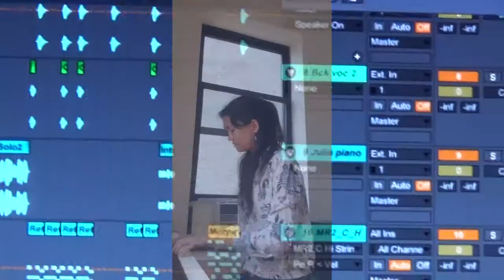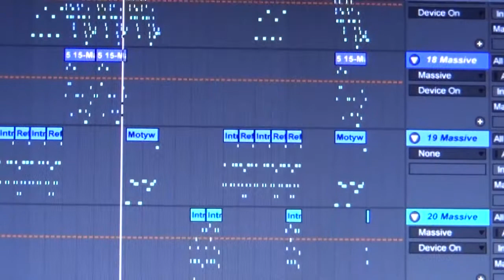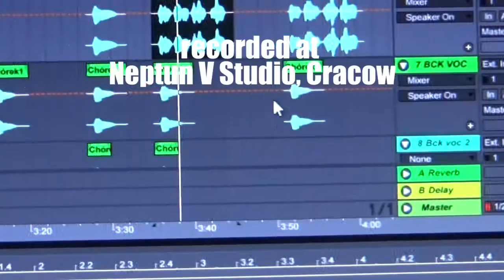Piotr Sobolczyk - Gay Melancholy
Lyrics & music: Piotr Sobolczyk. Recorded at Neptun V Studio, Cracow. Piano solo: Julia Chen (recorded at Chen Studios, NY). Guiatr solo: Micha Korzeniowski (recorded at Nonagram Studio, Cracow). Mix & mastering: Michał Korzeniowski at Nonagram Studio. Video directed by Piotr Sobolczyk.

  The song appears on the album "Zombie Clones, Phantoms & Para-lies" (2017).
  Lyrics:

gay melancholy
‘cos happy irony
is too clerisy

gay melancholy
‘cos happy irony
is paradox’s decency

gay melancholy
‘cos happy irony
is a friend of Dorothy

gay melancholy
‘cos happy irony
strokes fellow felony

we used to be lovers
in past incarnations
but now I’m gay & you are straight

what are the crossovers
beckoning and castration
if both got to rework the fate